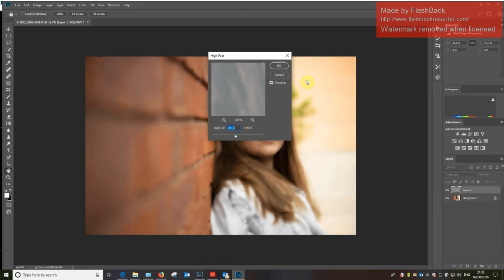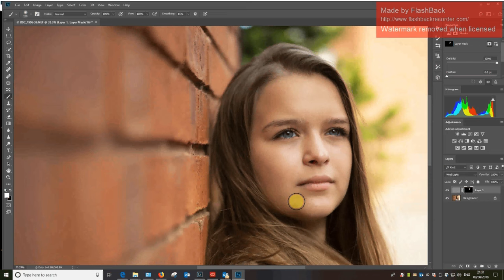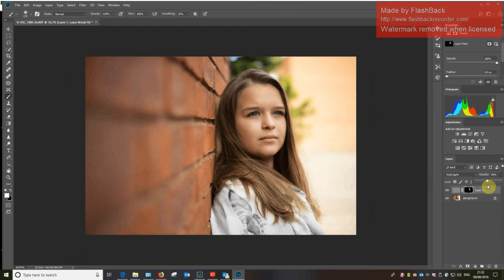Easy skin softening in Photoshop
Quick and easy skin softening technique in Photoshop